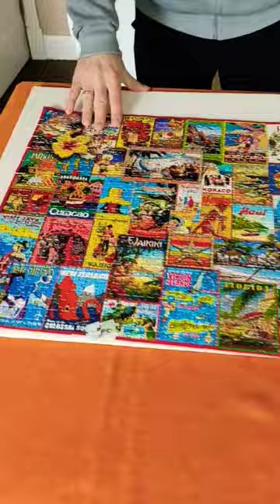Exotic Destinations Jigsaw Puzzle Pick Up Challenge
The last piece of the puzzle. Oddly Satisfying Video ‼️ Completed 1000 Pieces Jigsaw Puzzle Pick Up Challenge Video.
The name of the puzzle is Exotic Destinations.